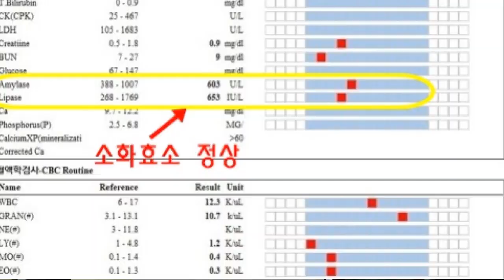MRI, 디스크 수술, 침치료 필요없는 웰시코기 후지마비 한약치료